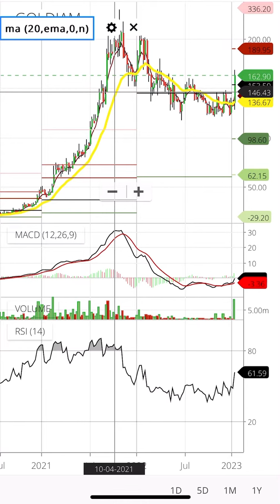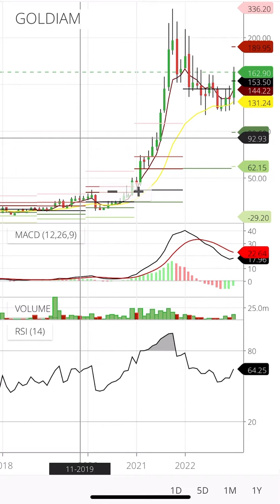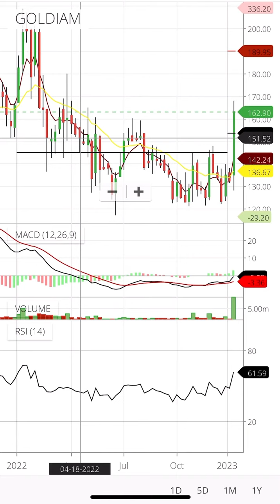goldiam international share latest news goldiam international share analysis goldiam share target